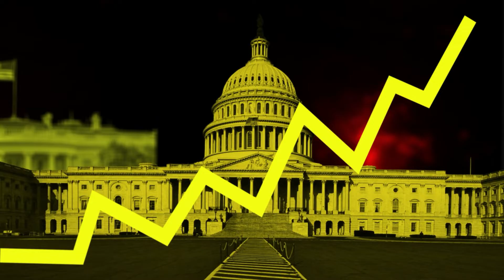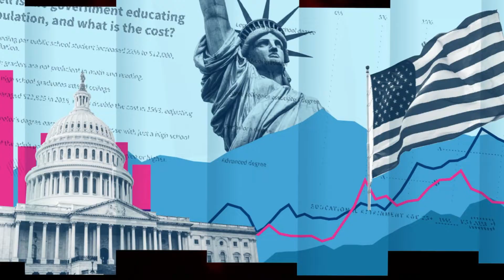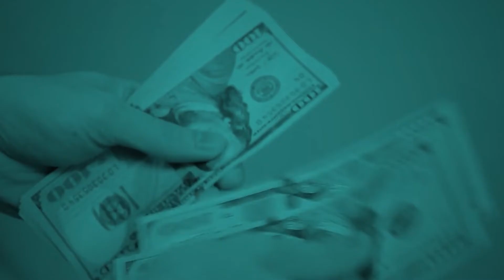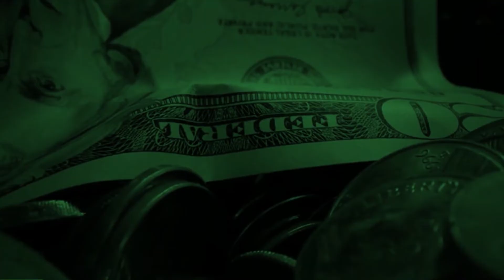America's Economic History: How the Industrial Revolution Changed Everything!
In this video, we're going to take a look at America's Economic History and how the Industrial Revolution changed everything!

From the invention of the steam engine to the rise of industry, this video will teach you everything you need to know about America's Economic History. We'll explore the effects of the Industrial Revolution on society, economy and environment, and explain how it changed the world forever!